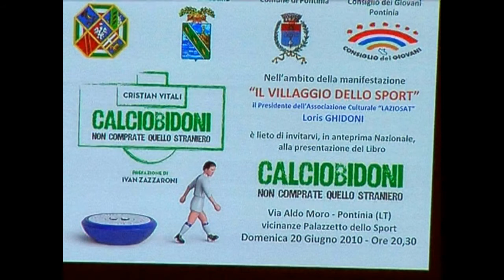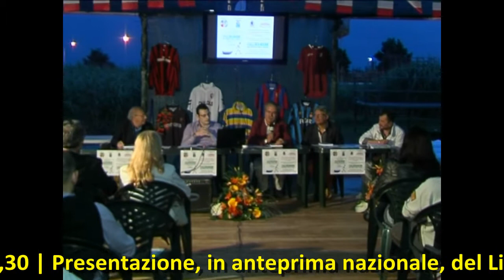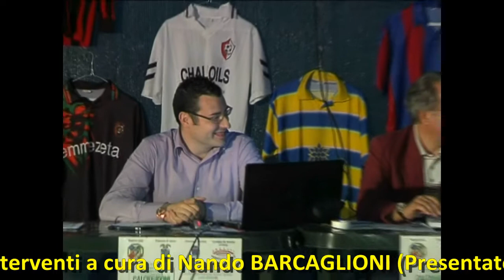Presentazione Libro «Calciobidoni» | Interventi e testimonianze dei Giornalisti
Pontinia, 20 Giugno 2010 | Nell'ambito della Manifestazione "Il Villaggio dello Sport", la Presentazione, in anteprima nazionale, del Libro "Calciobidoni - Non comprate quello straniero" di Cristian Vitali. In questo Video l'introduzione alla serata con gli interventi dei Giornalisti Salvatore Lonoce (Moderatore), Sandro Paglia (Il Messaggero), Maurizio Targa (Il Caffè) e Nando Barcaglioni (TeleObiettivo).